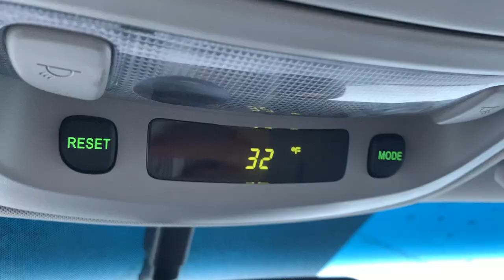A Week in the Life of an Enneagram 7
For this vlog I just took a look at what a moderately exciting week looks like for our family.  NO SURFING THIS WEEK.  Sorry!  Instead, I hope you enjoy what four days looks like in OUR regular, everday "paradise."

VLOGS.
Surfing // SUP // Windsurf // Fishing // Skate

Boards I surf:
Heritage 8'6 Longboard
NSP 11'0 E2 Epoxy SUP

Gear used:
Hyperflex Gloves
Tusa Booties